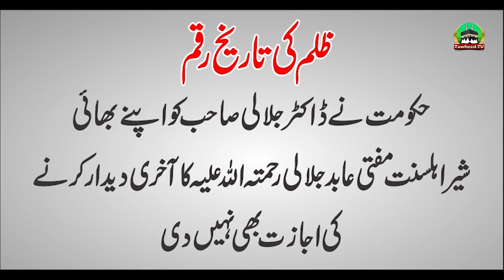Mufti Muhammad Abid Jalali | Janaza | Full Documentry | Dr Ashraf Asif Jalali